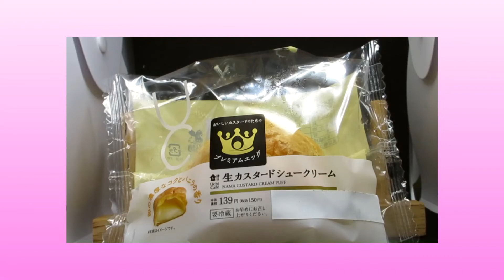🏪【洋生菓子】ローソンから22年3月14日 発売！カスタードを堪能できるシュークリーム！おいしいカスタードのためのプレミアムエッグを使用したカスタードシューを食べてみた！【商品紹介】【新商品】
ローソンから
2022年3月14日 発売！
「生カスタードシュークリーム」を紹介します。
・希望小売価格　150円(税込)、（税別 139円）
・エネルギー　187kcaⅼ（1包装当たり）‹推定値›
・販売地域： 全国のローソン店舗（店舗、地域によりお取扱いのない場合がございます）
・アレルゲン：卵・小麦・乳成分・大豆 使用。
・説明
　‣カスタードを堪能できるシュークリーム。おいしいカスタードのためのプレミアムエッグを使用したカスタードシューです。卵のコク・風味が感じられながらも後味すっきりとしたなめらかなクリームを、香ばしくくちどけのよいシューパフに詰めました。
　‣生カスタードシュークリームのポイントは、なんといってもカスタード！たまごにこだわり抜いて作ったカスタードだよ。その名も、おいしいカスタードのための「プレミアムエッグ」。

●んわたチャンネルイラスト提供者
　‣はぴたん @Happyturns_YT　様
　‣しーちゃん @shizuka81231　様